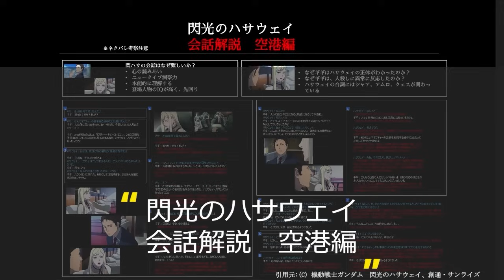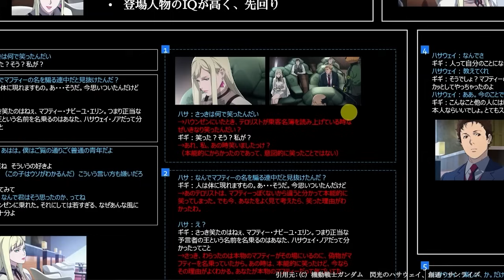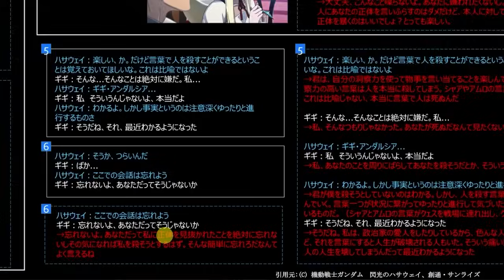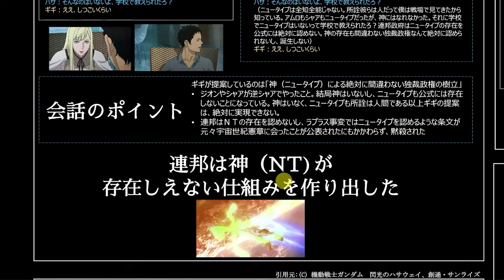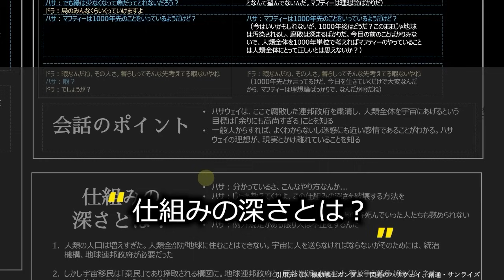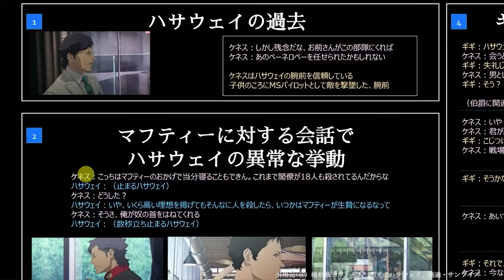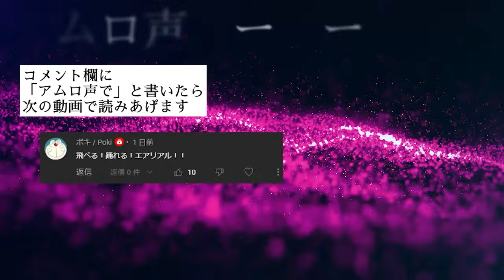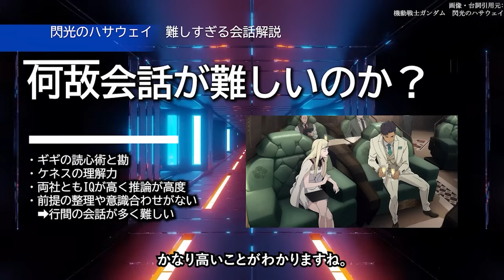閃光のハサウェイで学ぶガンダム国語（上級者向け）総集編｜閃光のハサウェイ解説考察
■公式設定資料集

■閃光のハサウェイ　小ネタ解説

■画像権利者様
動画内にて表記の通り

■関連動画
スロー再生でわかるハサウェイのテクニックと機体解説：RX-105 クスィーガンダム解説：細かすぎる機体戦術・装弾数等も解説

【ガンダム】RX-78（欠陥機）機体解説：なぜガンダムはそこまで弱かったのか？連邦軍のMS設計思想を徹底分析（ジョーク解説回）

【ガンダム】ハリウッド実写版ガンダム：主人公は？物語はどうなる？現在判明している6つの事実解説＋主人公・物語・機体を徹底考察＆予想！

【ガンダム】闇に葬られた...宇宙世紀230年の”ガンダム”　Gセイバー機体解説

■使用楽曲
・効果音：FROM SOFTWARE”Armored Core For Answer”
・曲：

改変は一切加えておらず、引用において許されている『縮小』のみであり、

■チャプター
0:00 イントロ
1:13 破壊すべき仕組みの深さとは？
2:22 ギギとの会話「神が独裁すべき」は何故間違い？
7:36 タクシードライバとの会話
13:17 「仕組み」とは何か？
20:30 小ネタ